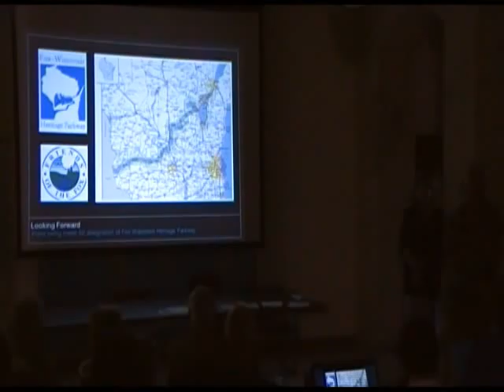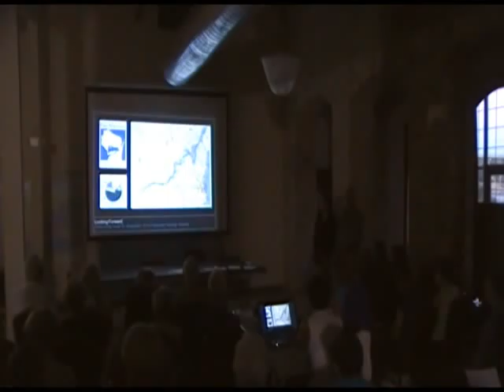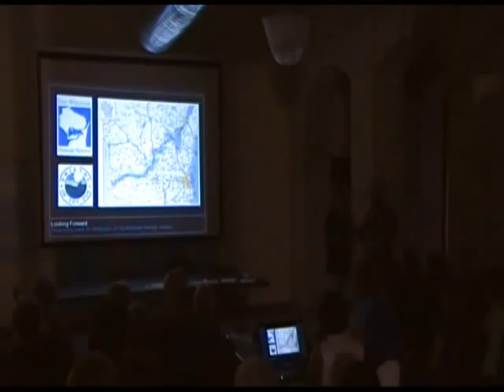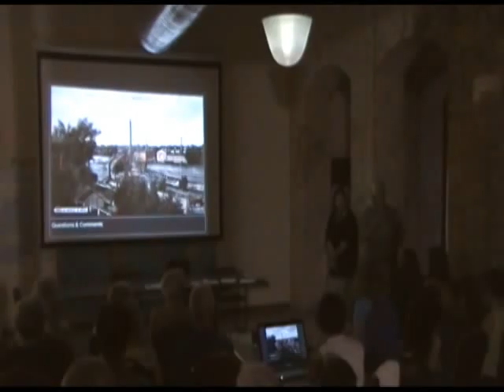Appleton's Lock System (4 of 5)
(4 of 5) Harlan Kiesow, Fox River Navigational System Authority and Anne Biebel, Cornerstone Preservation, discuss the history of Appleton's lock system at a meeting of the Appleton Historical Society on August 17th, 2011 in the Paper Discovery Center.